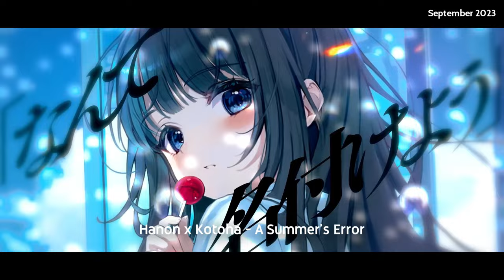[NEW] Some J-Pop Songs - September 2023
Some New J-Pop Songs from YOASOBI , Ado , milet , KingGnu , and many more!

Note:
These are "SOME", so obviously, some are not included/missed in this video.

Songs u can vote for:
-SKS- ZIGZAG - Dazzling Secret
-SKS- ZIGZAG - Stay with me
Babababambi - Geisha Fujiyama
≠ME - Date no Ato, 10pm
≠ME - Floor Killer
Ado - DIGNITY
Ado - Show
AIka Kobayashi - Forever U & I
Aimer - SKYLIGHT
Akari Kito - MagiexMagie
AKB48 - Do the dance!
AKB48 - Shittakaburi no Sono ka ni
Anly - EYE
ASCA - No Voice, No Live
BACK-ON - CHEMYxSTORY (Short Ver.)
BAK - Romantic
BE:FIRST - Mainstream
Berry Goodman - CLASSIC
Beverly - Rising Fighter (Short Ver.)
Blinding Sunrise x Vicke Blanka - Black Rover
BMSG EAST - The Sun from the EAST
BMSG WEST - The MOon in the WEST
CHANMINA - B-List
chelmico - I just wanna dance with you- period
Cho Tokimeki ♡ Sendenbu - Kawai Memorial
Cotton Candy - Lip Sync
DAZBEE - Othello
DECO*27 - Volt Tackle feat. Hatsune Miku
Dios - Freedom is not...
DXTEEN - First Flight
EDiBAN - Seishun ~Chin Douchuu~
ENHYPEN - Bite Me -Japanese Ver-
Eve - Kororon
EXILE TAKAHIRO - Unconditional
FAKY - Monokuro
FANTASTICS from EXILE TRIBE - It's all good
Gen Hoshino - Orange
GENERATIONS from EXILE TRIBE - Diamonds
Girls²×iScream - The Finest
Hanon x Kotoha - A Summer's Error
Hitsujibungaku - more than words
HoneyWorks - Suki Chuu no! feat. Chuutan (Saori Hayami)
HYDE - 6or9
Ikimonogakari - Ureshikute
imase - Utau
IMP. - IMP.
ITZY - RINGO
JO1 - Venus
Kaishin no Ichigeki - Tsu!!
Kami hasai koro wo furanai - Division
Kapi (HoneyWorks) - Konbini Baito
King & Prince - Ai shi ikirukoto
King Gnu - GLASS WINDOW
King Gnu - SPECIALZ
LAST2 - KIHO feat. Tomodachi (Shigemori Satomi)
Lucky² - Yumezora Ni Hane
MA55IVE THE RAMPAGE - INVADERZ
Masaki Suda - Utsukushii ikimono
Masayoshi Oishi - Kogane Koro
milet - Anytime Anywhere
milet - December
MISAKO UNO - PEARL LOVE
misekai - Ukikobore
MISIA - Aiwo Arigatou
Morning Musume '23 - Wake-up Call
Mr.Children - Kemonomichi
Mrs. GREEN APPLE - ANTENNA
NEE - Bad Degree
NMB48 - Nagisa Saikou
OCTPATH - WAKE UP
Official Hige Dandism - Nichijou
Omoinotake - Uzumake
ONE OK ROCK - Make It Out Alive
Onephony - Saikou Summer!!
Perfume - Moon
PinkySpice - SPICY COLOR
PRODUCE 101 JAPAN THE GIRLS - LEAP HIGH! ~Ashita e,-me-ippai~
PSYCHIC FEVER from EXILE TRIBE - FIRE feat. SPRITE
ReGLOSS - Shunkan Heartbeat
Reol - DDD
RIKIMARU - I am Riki
Rinu - Hikari
Ryokuoushoku Shakai - Magic Hour
Sakurazaka46 - Shoniyokkyu
Satomi - NeverEnd
SEKAI NO OWARI - The Peak
SENRI - Reach for the sky
SEVENTEEN - Ima -Even if the world ends tomorrow-
Sexy Zone - Try This One More Time
shallm - Sentimental☆Lucky Girl
Shigure Ui - Shukusei!! Loli-Gami Requiem
Shiroi Tamai - Sepia
Shoko Nakagawa - Shoko Nakagawa
shy taupe - Rendezvous
SiM - KiSS OF DEATH
SiM - Sad Song
SiM - UNDER THE TREE
Sou - High Heels
STPR Creators - PEACE
Stray Kids - Social Path (feat. LiSA)
STUTS, Noi Naa (YONLAPA) - Two Kites
Suisei Hoshimach - Soware
Sumire Uesaka - Princess' Happy Ending
syudou - yatt yatta wane
TAIKI - KARATE KID
Takanori Iwata - Can't Get Enough
Tokoyami Towa - Antares
Tokyo Bayside Girls - Hello! NIPPON! !
TOMOO - Super Ball
TOZ - Magic Hour
TREASURE - BONA BONA -JP Ver.-
TREASURE - MOVE (T5) -JP Ver.-
Tsukuyomi - Yume to Shiri Seba
UNLAME - I am I
Ustu-P - Inochi o Somatsu ni (feat. Hatsune Miku)
Vicke Blanka - Snake
XG - PUPPET SHOW
yama, Tatsuya Kitani - As I longed for
YOASOBI - Yuusha
Yurapico - Beautiful Days